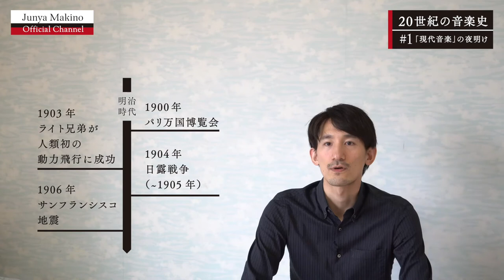20世紀の音楽史 #1「現代音楽」の夜明け ｜1900年〜1910年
[ 関連動画 ]

[ 20世紀の音楽史 ]